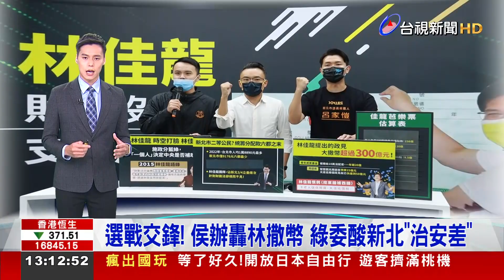選戰交鋒！侯辦轟林撒幣 綠委酸新北「治安差」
新北市長選戰，藍綠陣營持續隔空交火。現任市長侯友宜辦公室11號再開記者會，砲轟民進黨參選人林佳龍提出的政策預算超過300億，質疑他撒幣把市民當成「盤仔」；民進黨立委和議員也合體開記者會，主攻治安議題，反擊日前三重警方抓通緝犯卻誤認，毆打無辜民眾的烏龍案件，加上新北槍擊案頻傳，大酸侯友宜警察市長形象，已經從關公變成公關。